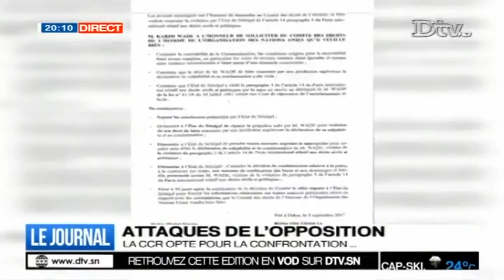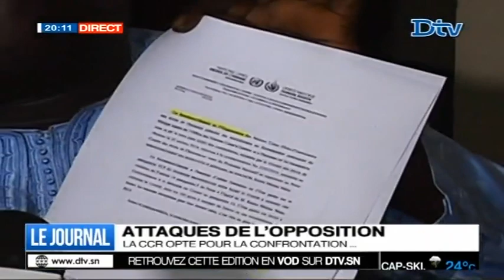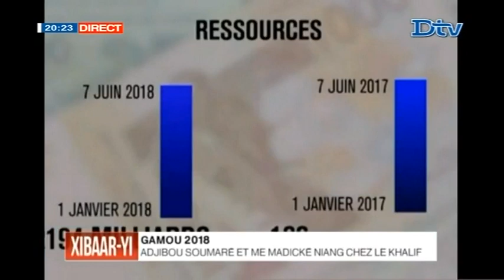JT Français 20h du vendredi 16 nov. 2018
Le journal Télévisé en Français de la DTV du vendredi 16 nov. 2018